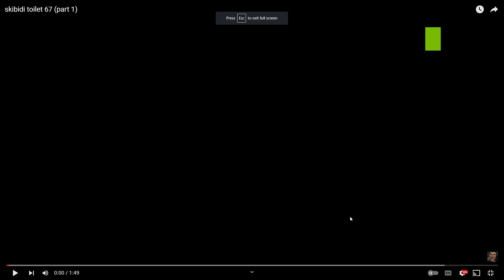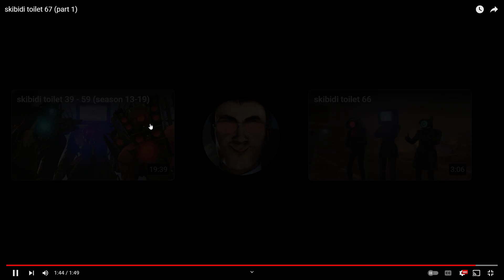Skibi toilet 67 reaction!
skibi dom dom dom yes yes Skibi toilet syndrome isnt real OK wild description